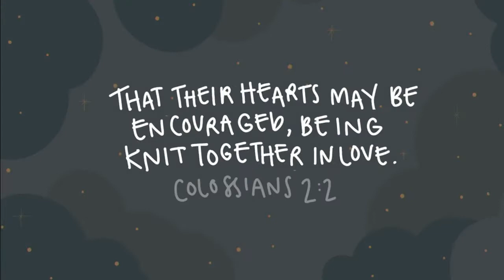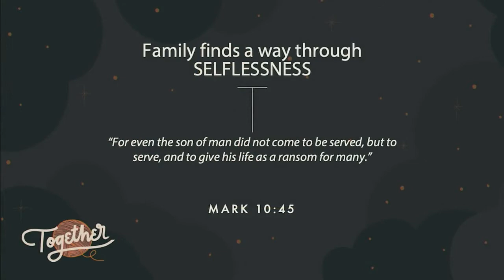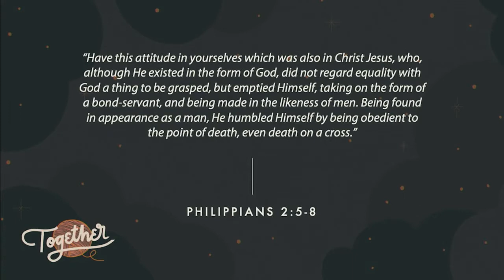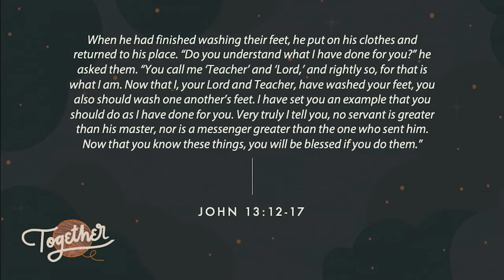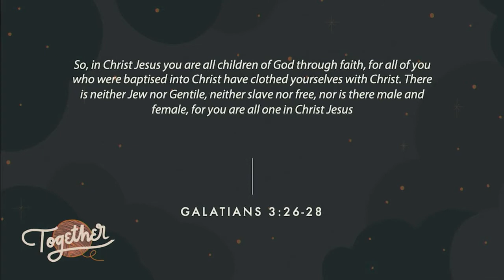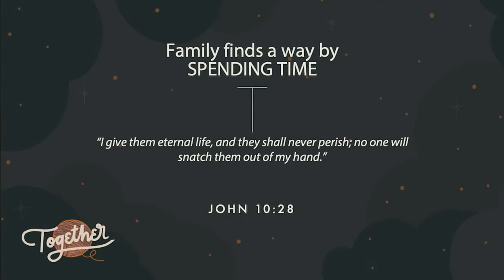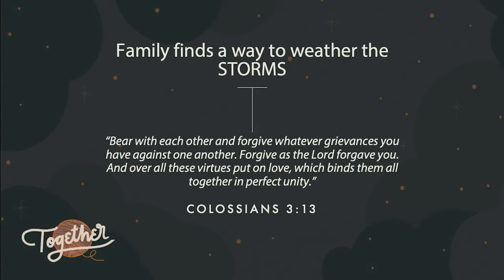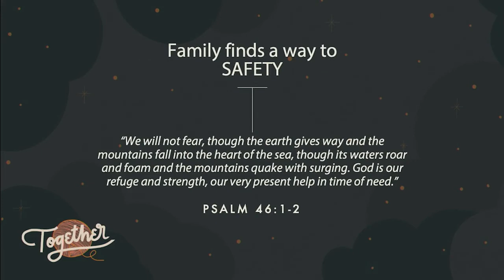Daniel Pampuch - Families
Daniel shared with us on Sunday around the importance of family.